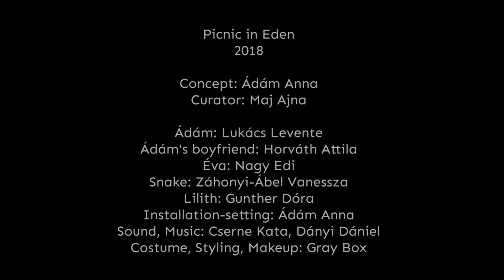Picninc in Eden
Piknik az Édenben
AQB Sound Studio, Budapest, 2018
Képzőművészeti színház
Kb. 60 min
Koncepció: Ádám Anna
Kurátor: Maj Ajna
Előadók:
Ádám: Lukács Levente
Ádám pasija: Horváth Attila
Éva: Nagy Edi
Kígyó: Záhonyi-Ábel Vanessza (DancehallQueen Vanessa Diamond)
Lilith: Gunther Dóra
Díszlet-Installáció, Fotó: Ádám Anna
Hang, Zene: Cserne Kata, Dányi Dániel
Jelmez, Styling, Smink: Gray Box (grayboxprojects.com)

Reality show közvetítés egyenesen a Paradicsomból szappanoperába illő románccal, izzasztó testépítéssel és liturgikus karaoke show-val fűszerezve, amiben evergreen szuperhőseink a fő bűnöket felsorakoztatva nekimennek a zsidó-keresztény erkölcshagyomány szexuális etikájának és alternatív teremtéstörténetet írnak az Édenkert, a konditerem és a Messenger tengelyén.

1 Éden kert
1 rózsaszín flamingó
1 kígyó
3 szerelmes
Messenger

Picnic in Eden
Art theater
Appx. 60 min
Concept: Ádám Anna
Curator: Maj Ajna
Actors:
Ádám: Lukács Levente
Ádám's boyfriend: Horváth Attila
Éva: Nagy Edi
Snake: Záhonyi-Ábel Vanessza (DancehallQueen Vanessa Diamond)
Lilith: Gunther Dóra
Installation-setting: Ádám Anna
Sound, Music: Cserne Kata, Dányi Dániel
Costume, Styling, Makeup: Gray Box (grayboxprojects.com)
1 Eden garden
1 pink flamingo
1 snake
3 lovers
Messenger